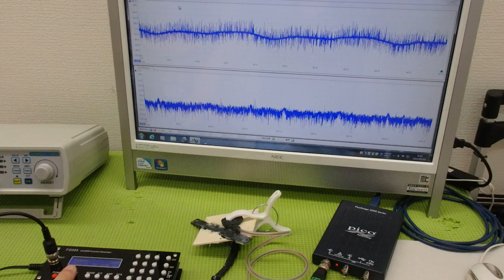メガヘルツの超音波発振制御プローブを利用した実験動画 ultrasonic-labo